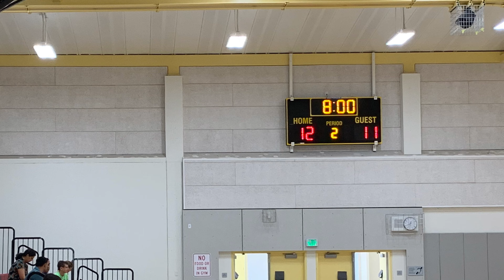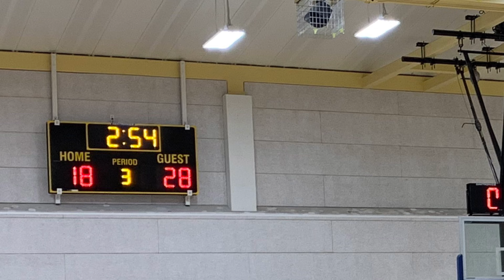Dynamo vs Dragons Aug 11 2019 win 59-47